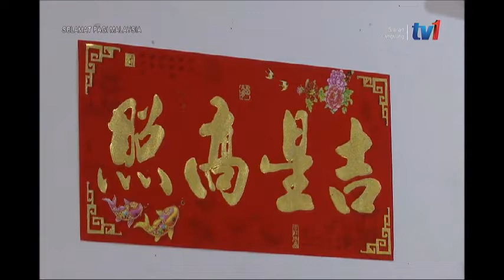2 FEB 2022 SPM – CERITA PAGI SARAWAK - SAMBUTAN TAHUN BAHARU CINA